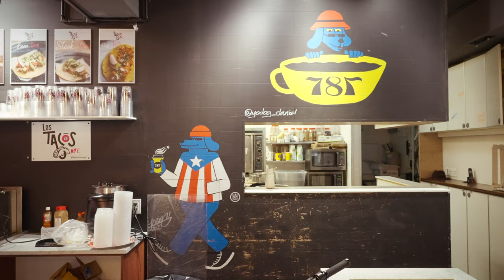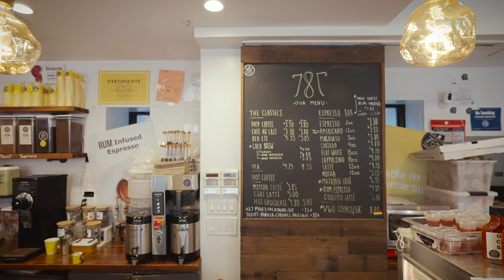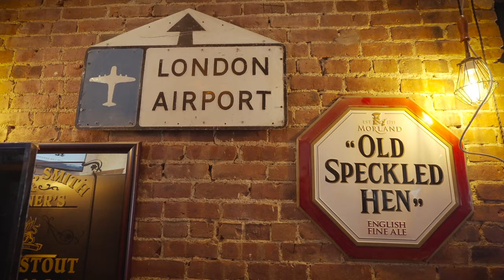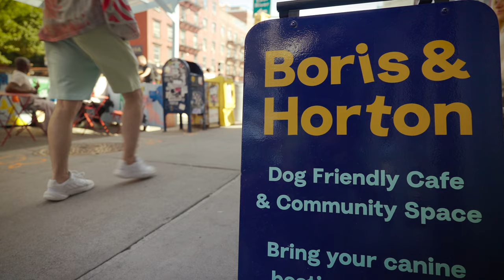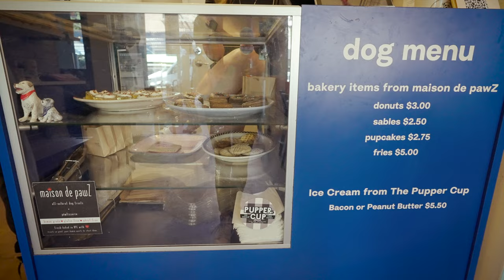THINGS TO DO in NEW YORK CITY With Your Dog 🐾 - Pet Friendly Restaurants NYC [4K]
Rowdy the Boston Terrier shows you around Manhattan - the very best dog friendly restaurants in NYC

Neighborhoods visited in this film - Flatiron District, NoMad, Hudson Square, East Village